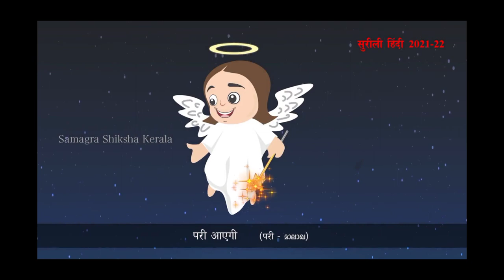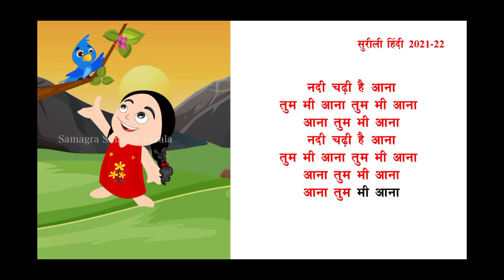कक्षा 6,7,8 सूरीली हिंदी । 2021- 22.तूम भी आन । only song😱 no extra tunes / Surelli hindi.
कक्षा 6 , 7 , 8 सूरीली हिंदी । 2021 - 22.तूम भी आन । Song / Surelli hindi / Thu bhi Anna.

This video content is Class 6, 7, 8 सूरीली हिंदी 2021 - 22. तूम भी आन Song.
This created by Samagra Shiksha Kerala.
Many activities do in this song. That video is comming soon on darvision
ഈ ഭാഗത്തെ കുറിച്ച് കൂടുതൽ കാര്യം അറിയാൻ ഉണ്ടോ? എങ്കിൽ കമന്റ്‌ ചെയ്യു
& സംശയം.